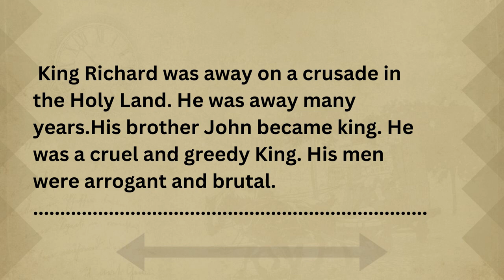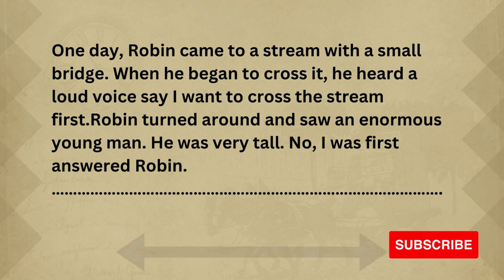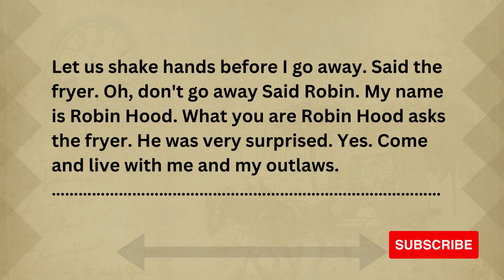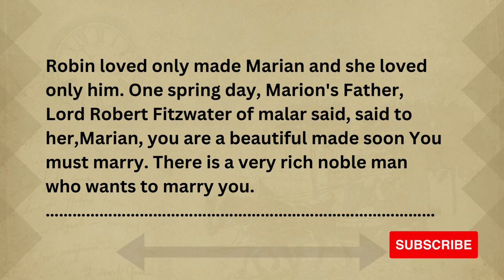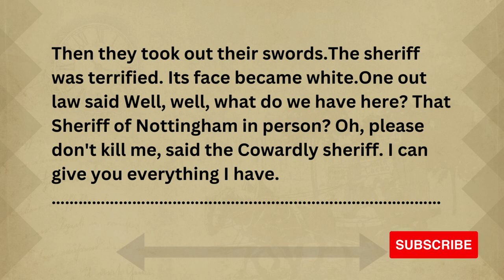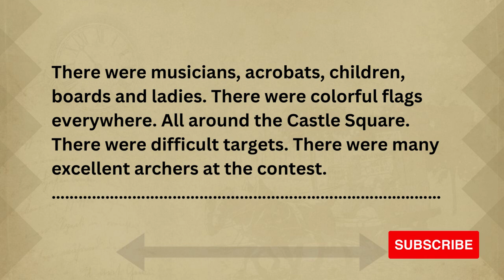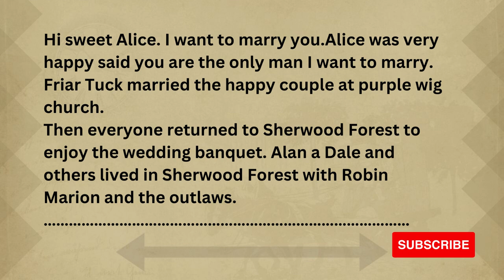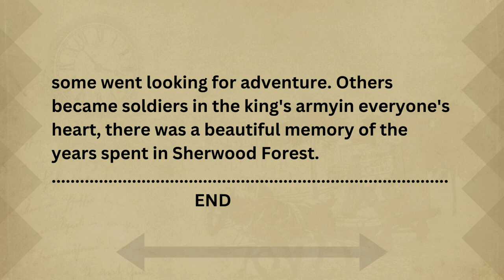Learn English Through Story || Great Story of Robin Hood | Level 1|0.11| listen & practice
Great Story of Robin Hood
listen & practice
Stories to Improve English
#0.11